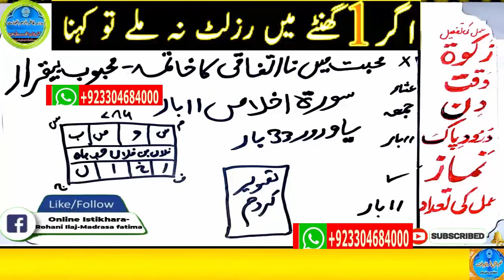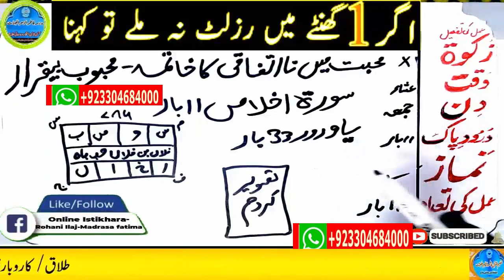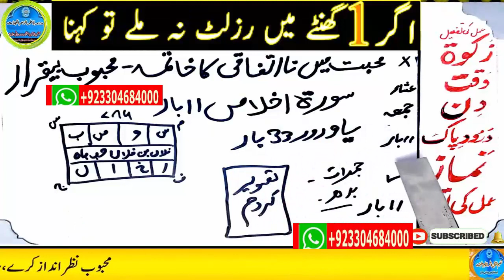mohabbat ka wazifa, wazifa for love, love marriage, mohabbat ka wazifa aag jesa, mohabbat ka taweez